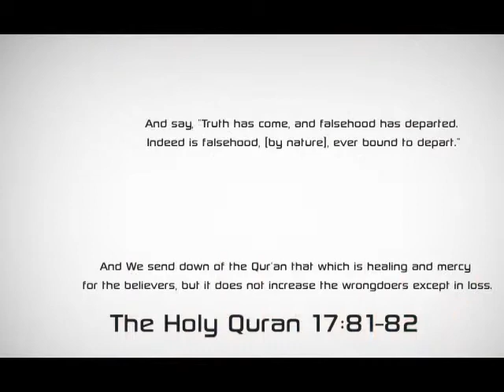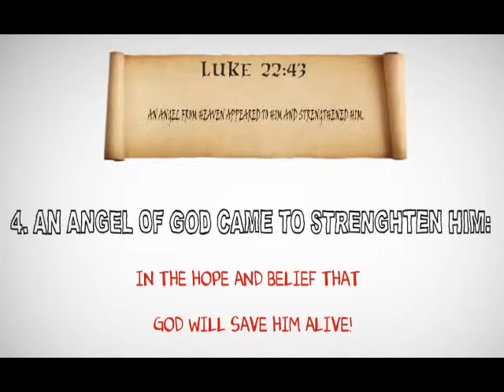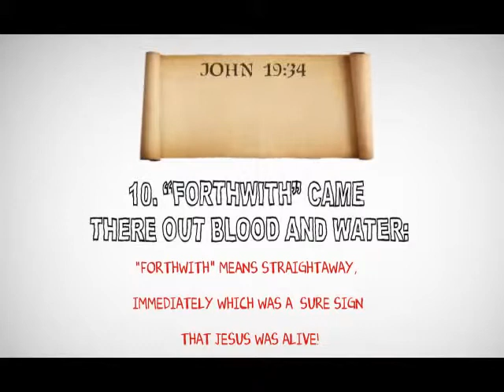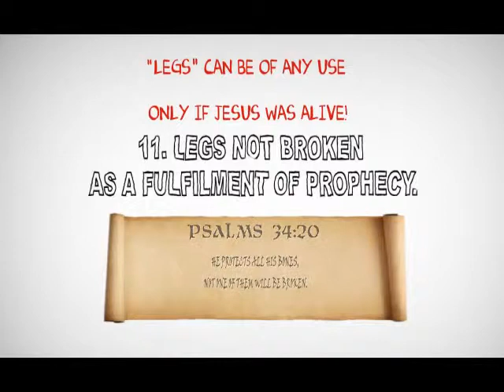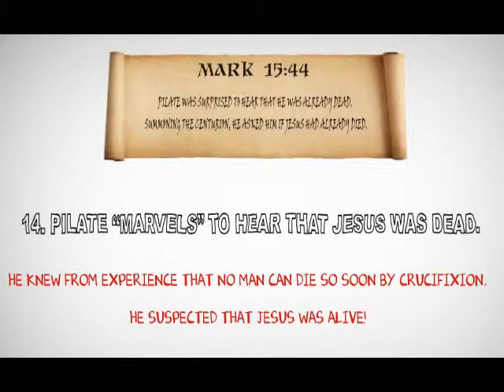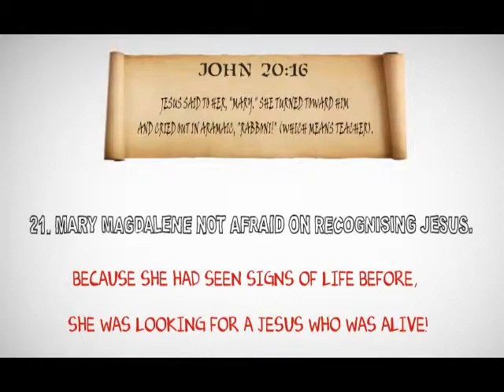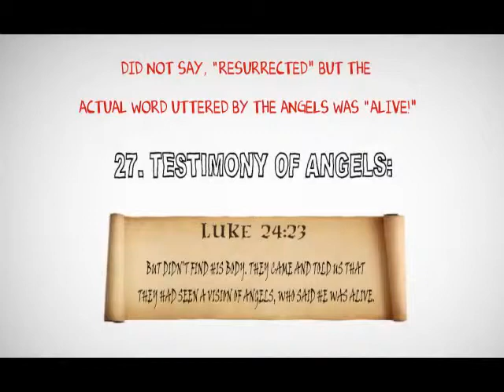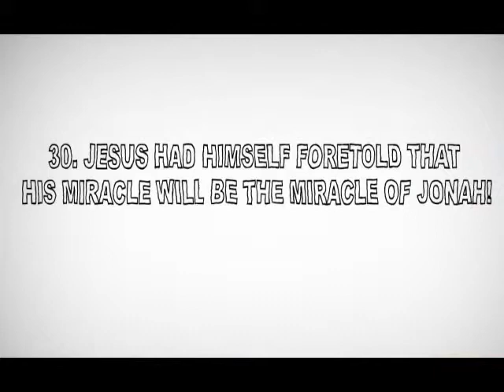Was Jesus Christ Really Crucified ?